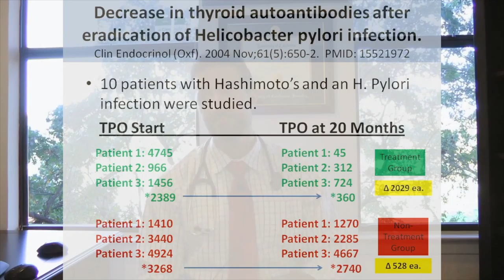Improve Digestion and Reverse Hypothyroid at the Same Time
Join me in discussing how you can improve your digestion and reverse your hypothyroidism at the same time. Recent studies in Italy have shown that addressing digestive issues, one can reverse the Hashimoto's or the autoimmune thyroid process. Want more info?